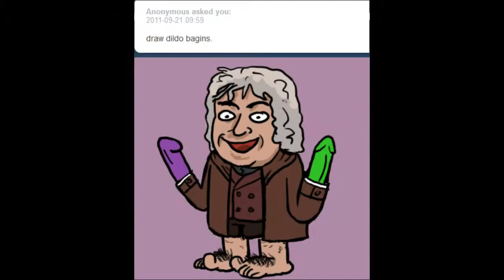GamePlace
A Place to have Games